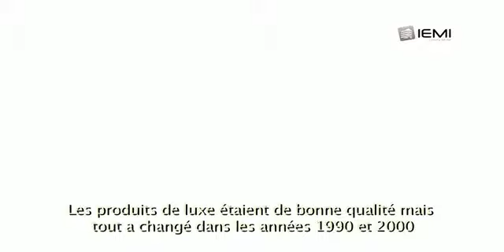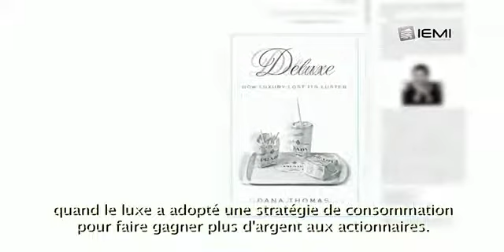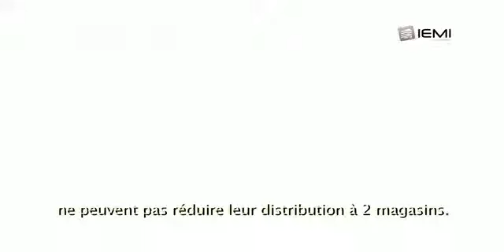Expert’s Talk Episode 2 Dana Thomas on How Luxury Lost Its Luster